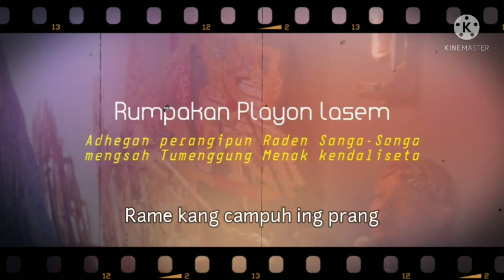Rumpakan Playon lasem | Dhalang Ngayogyakarta Ki Suparman - Ki Hadi Sugito - Ki Seno Nugroho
Ahad pon, 1 Besar 1954 Jimakir

Cakepanipun :
  Rame kang campuh perang,
gya tumandang trengginas,
cukat trampil ngudi watang,
mengsah miris arsa nyimpang,
a rebut ujung, lumayu mumpung,
wauta sang Senopati,
Sigra a-magut bebantu.
(rec.audio ki Hadi Sugito)

  Playon, gending kangge ngiringgi lampahing adhegan ing pagelaran ringgit wacucal khususipun gagrak Ngayogyakarta.
   Rumpakan punika saget ditegesi rumpak/rempak utawa koor, kanthi sesarengan.
  Rumpakan Playon lasem wonten ing adhegan perang saksampunipun budhalan paseban njawi ing tataran pathet 6. Saking pamawas kula rekaman Dhalang tetiga nipun temtu gadhahi iringan ingkang unik anut solahe perangipun ringgit wau, kembangan tabuhan pendhak penabuh mesti mboten sami, napa malih mbenten jaman, kawontenan ing pakeliran punika.
   Sugeng midangetaken ... edahing gendhing khas playon ing pakeliran ringgit wacucal gagrak Jogja , Sumangga 👍...

Kapustakan :
* kapethik saking rekaman audio ringgit wacucal Ki Suparman, Ki Hadi Sugito lan Ki Seno Nugroho.
* foto ki Suparman koleksi grup KSFC.
* foto ki Hadi Sugito koleksi PKHS.
* foto ki Seno Nugroho koleksi PWKS.

 Mbok mbilih wonten kalepatanipun nyuwun pangaputen lan panyaruwe ingkang prayogi.